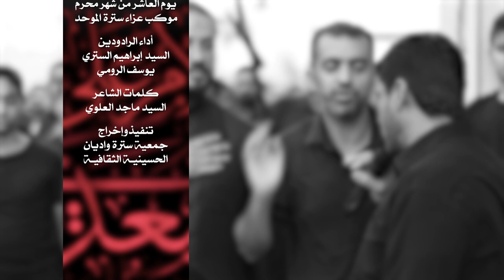طيف الوديعة | الرادودين سيد ابراهيم الستري و يوسف الرومي - يوم العاشر من شهر محرم 1441هج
•» *الرادود سيد_ابراهيم_الستري*
•» *الرادود يوسف_الرومي*
•» *يوم 10 من شهـر محرم 1441 هجـري*
•» *موكب عزاء سترة الموحد*

🎵 التسجيل والهندسة الصوتية :
  اللجنة الاعلامية

جمعية سترة واديان الحسينية الثقافية
اللجنة الإعلامية - 2019م - 1441 هج